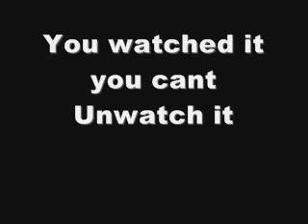2003 - 2005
skate